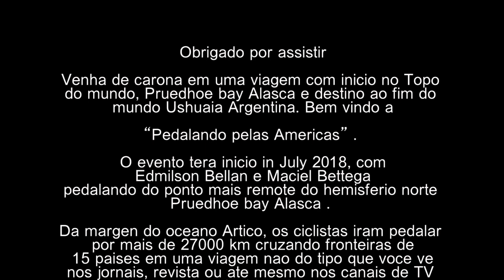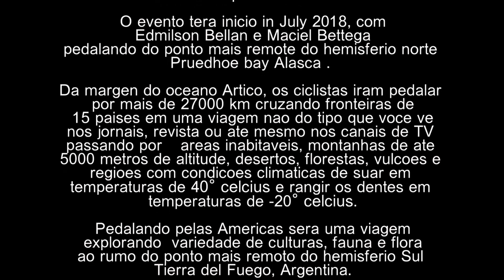Pedalando em temperatura abaixo de -7° celcius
Um dia lindo, sol azul e mesmo com o frio intenso nao resisti do pedal 🥶…